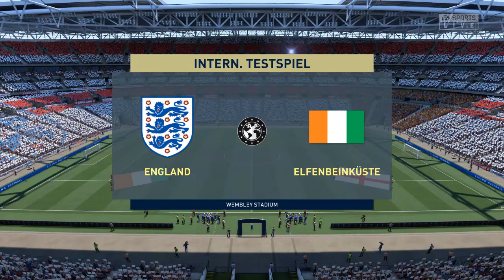FIFA 21 (PC): England - Elfenbeinküste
Wer hätte das gedacht, dass diese Partie noch in die Verlängerung und dann sogar ins Elfmeterschiessen gehen würde? Ein richtiger Kracher! :)